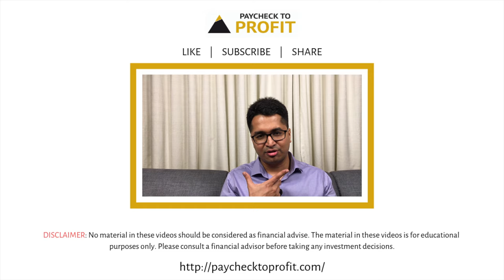What is SENSEX, NIFTY and Bank NIFTY? What are stock market indices? | HINDI | Manish Ahuja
This video answers the following questions:

What is Sensex? (सेंसेक्स क्या है? | Sensex kya hai?)
What is NIFTY? or What is NIFTY 50? (निफ्टी क्या है? या निफ्टी 50 क्या है? | NIFTY kya hai? ya NIFTY 50 kya hai?)
What is Bank NIFTY? (बैंक निफ्टी क्या है? | Bank NIFTY kya hai?)